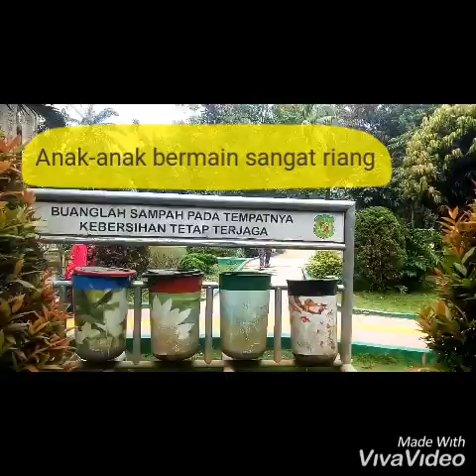WISATA SUMATERA UTARA: TAMAN KOTA BERINGIN,MEDAN ,DEKAT RUMAH DINAS GUBERNUR